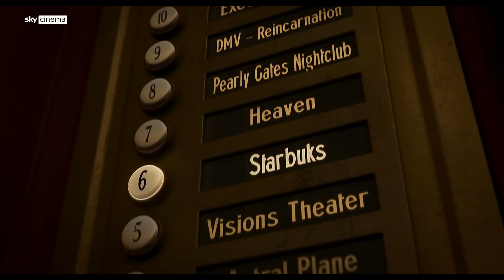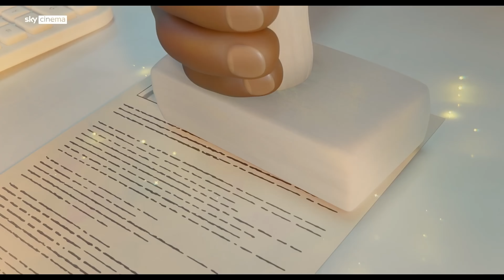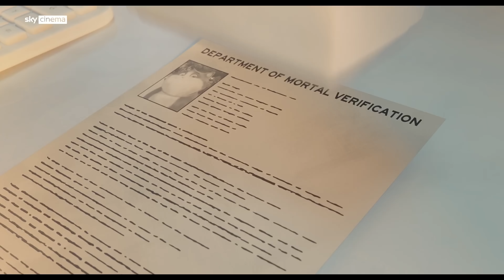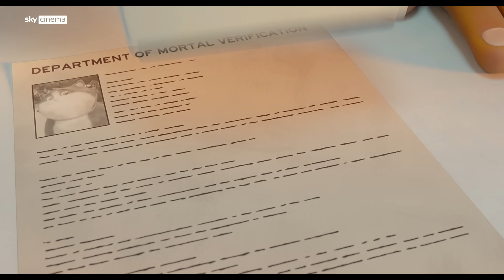The British Garfield-Like Trailer You Probably Missed...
Did you catch this trailer? Britain likes to make movies sometimes. And this is Sky Original. Created by a side-studio, this looks to be one of those underdog projects with a weird marketing spin. Zayne Malik makes an appearance, and that seems to be all this movie cares about. So come join us for a standard looking cat movie, with a non-unique aesthetic, some very weird gags and a corner of the animation industry you may not be aware of. This is the upcoming movie 10 Lives. But really, it's better to describe it as The British Cat Trailer You Probably Missed...

...Doesn't help that the protagonist sounds like a James Corden clone. It's just one of THOSE movies it seems...